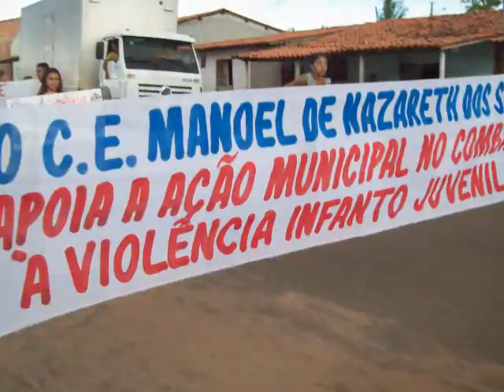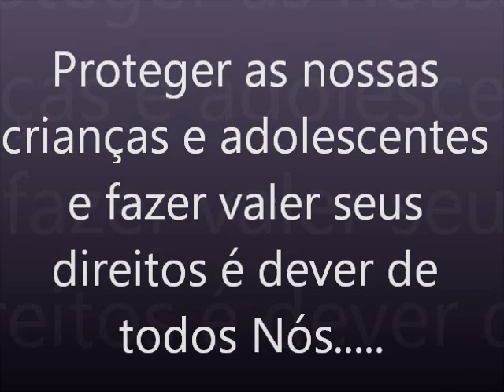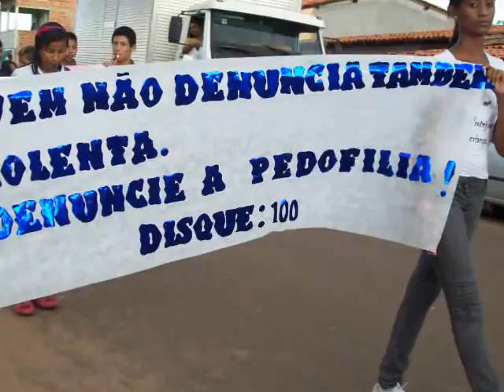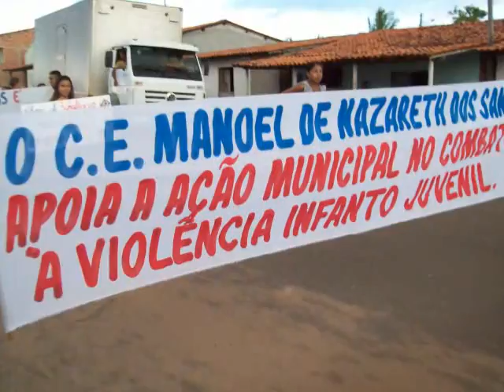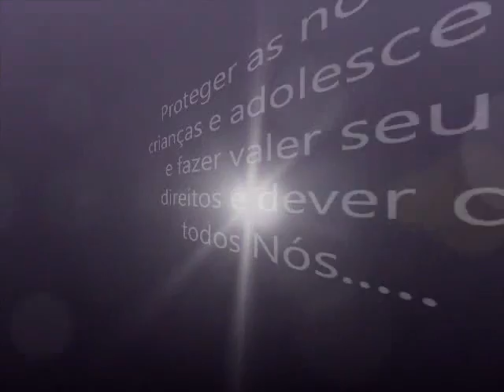Exploração Sexual Lago Açu Caminhada.mp4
Caminha no dia 18 de maio em combate a violência e exploração sexual de crianças e adolescente. nossas crianças e adolescentes estão de parabens por demonstrar tão linda manifestação.